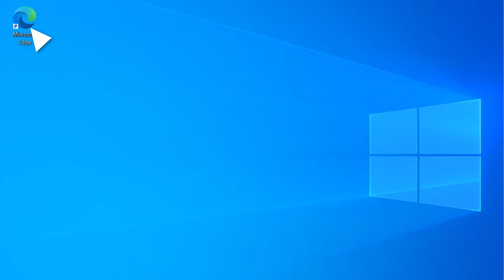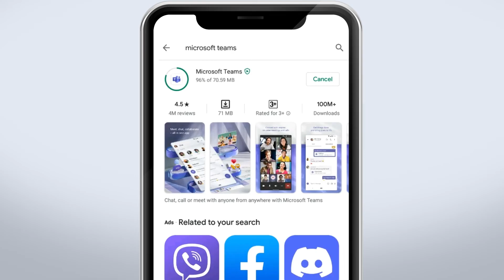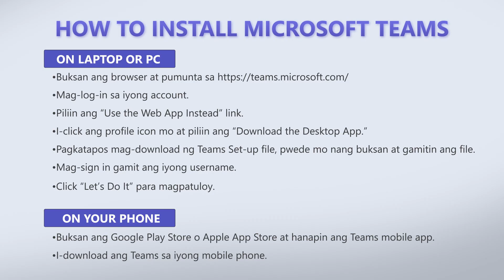Paano mag simulang gamitin ang Microsoft Teams | Isang tutorial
Gusto mo bang i-level up ang efficiency at productivity ng team nyo? Subukan na ang Microsoft Teams and perfect hub for Teamwork!